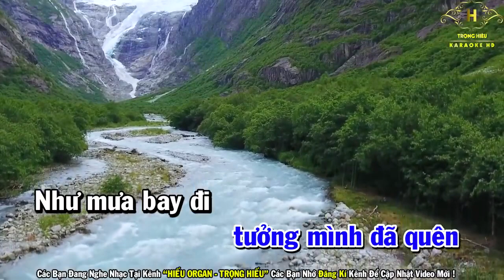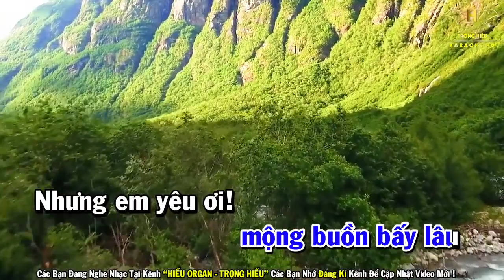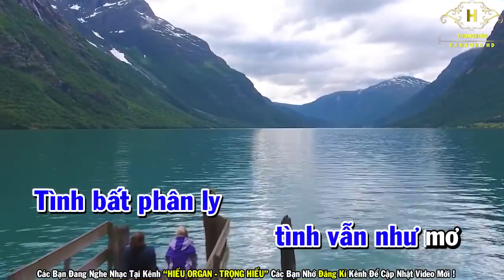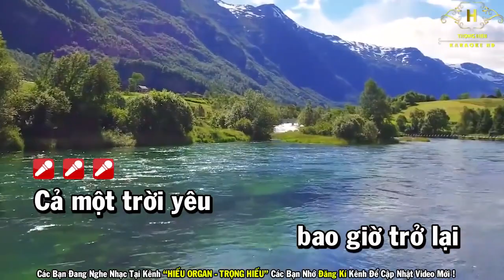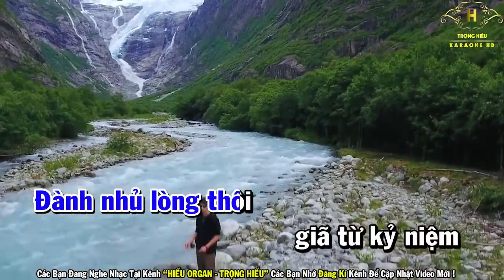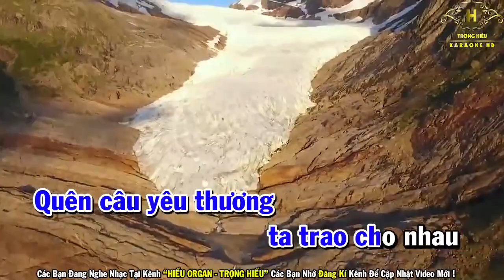Mười năm tình cũ karaoke